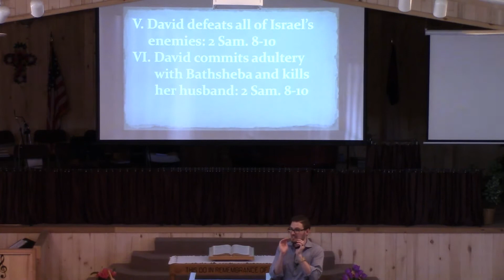Unlikely Heroes: David